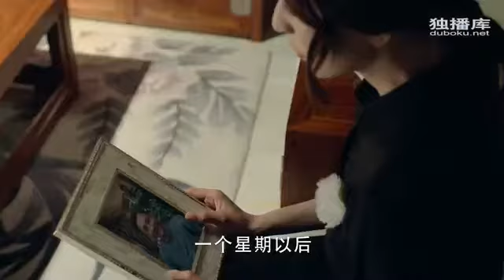LI JUN CHEN - Clip "My Beluga Boyfriend"